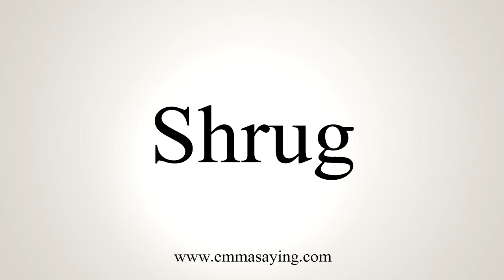How To Say Shrug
Learn how to say Shrug with EmmaSaying free pronunciation tutorials.